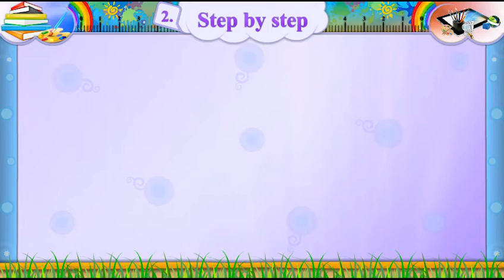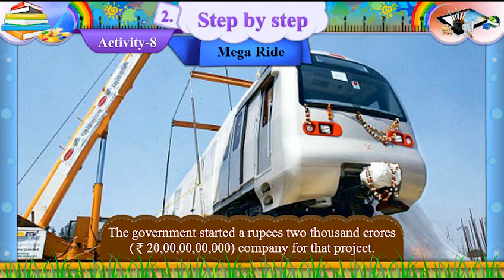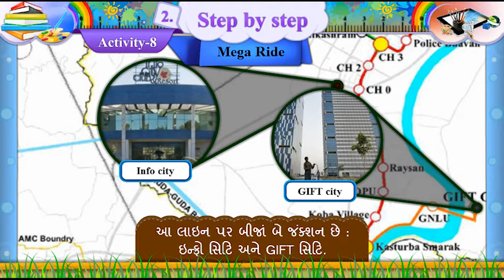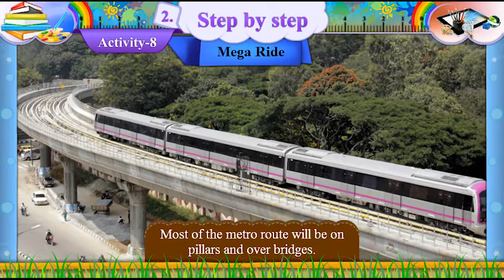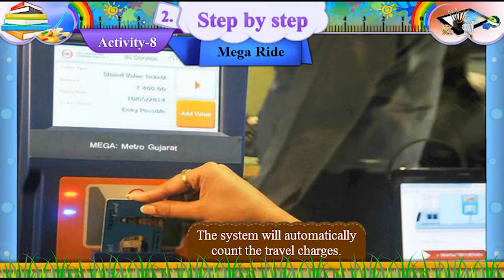std 7th sem 2 unit 2 activity 8 with gujarati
English Video Of Gyankunj